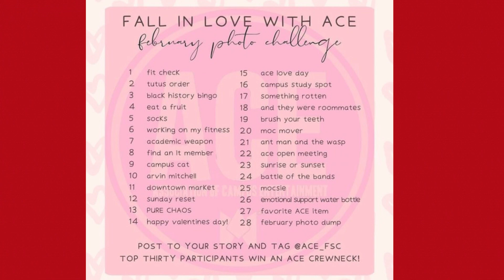The Weekly Report | Ep. 8 | February 7, 2023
The Weekly Report is a student run production at Florida Southern College, featuring the latest updates in all things news. From entertainment to global all the way down to Lakeland and campus news here at FSC, the Weekly Report airs every single week, bringing news coverage to the FSC community and beyond.

The Weekly Report airs every Tuesday at 9:00 AM.

Writers/Producers/Editors: Kaelyn Benoit and Micah Liss
Executive Producer: John Christovich
Lawton: Lawton Bauer
Anchors: Adria Schimmenti & Jacob McDougald